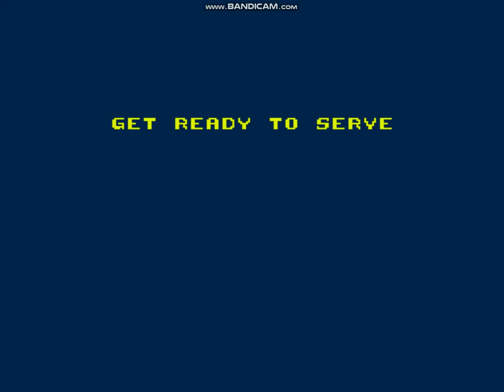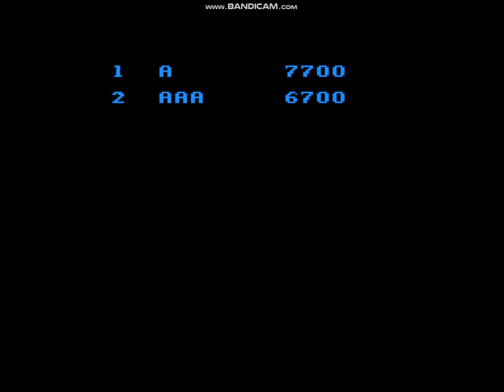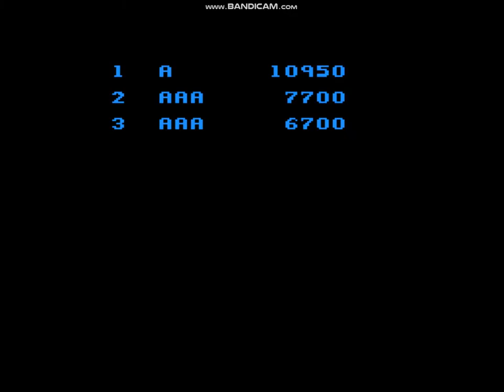Tapper - Arcade game ( MAME )